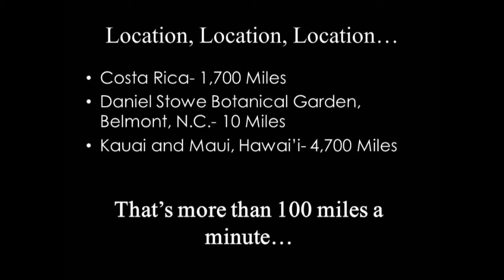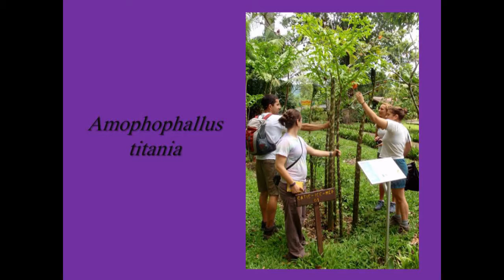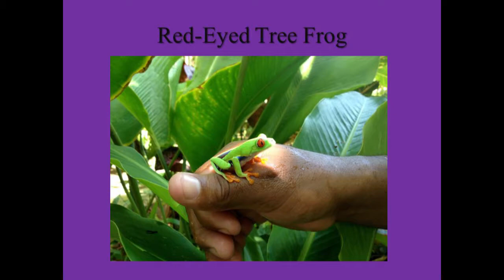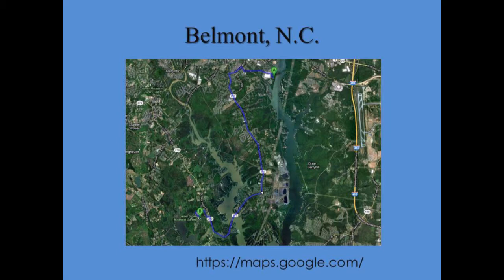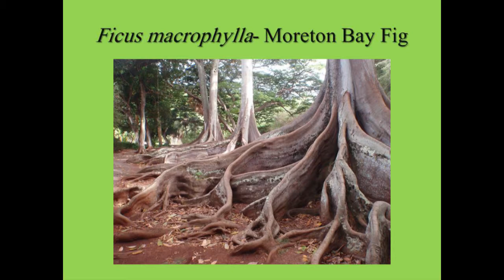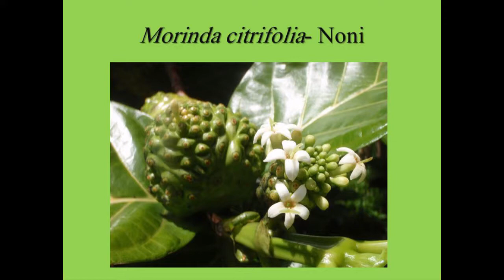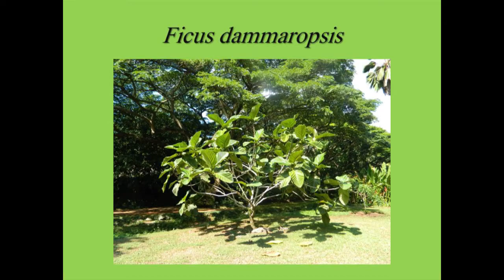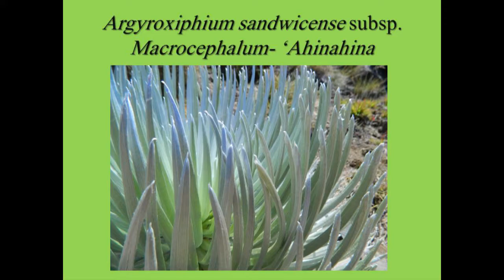"Tropical Travels: Studying, Working, and Interning in Paradise" - Friends of the Arboretum Lecture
Presented  by Amanda Wilkins, NC State University Horticulture Student and Former JCRA Intern

Amanda, a senior in horticultural science, is back from a six-month tropical experience to tell us about what she heard and saw as she braved the rainforests of Costa Rica, carted orchids at Daniel Stowe Botanical Garden, and tackled the switchback trails of Hawai'i. You'll meet some new plants, some old favorites, and a few truths about them (Who knew a Schefflera could get that big?). What is a "tico" and why don't native Hawaiians eat pineapple? You'll have to come to find out. E komo mai.